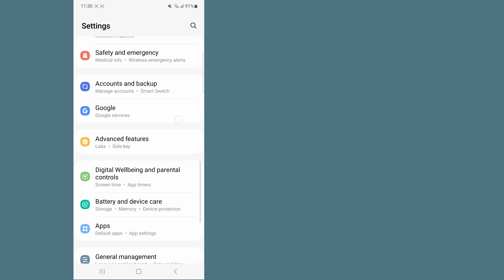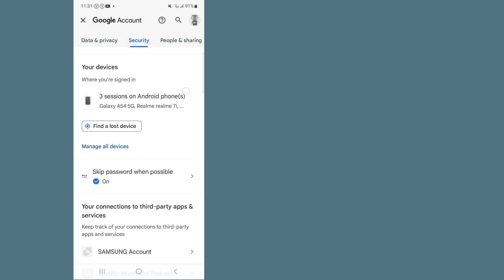Kako vidjeti zaporku svog Gmail računa na svom mobitelu || Gmail Password check in mobile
Kako vidjeti zaporku svog Gmail računa na svom mobitelu ||  Vidjeti Google lozinku ako ste je zaboravili?

     Dobro došli na moj kanal Košarica rješenja.

     U ovom videu riješit ćete problem s nenalaženjem lozinke za Gmail
     nadam se da vam je ovaj video od pomoći.

     Pretplatite se i kliknite na ikonu zvona na mom kanalu za više videa ||  Ako imate bilo kakvih pitanja ili nejasnoća, dopustite mi da komentiram ispod ||

     ✶Puno hvala na "gledanju"
     ✶Ne zaboravite dati ''LIKE''
     ✶Ne zaboravite se "PRETPLATITI"
     ✶ Molimo podijelite sa svojim prijateljima i obitelji.,,

     Izjava o odricanju od odgovornosti za autorska prava: Prema odjeljku 107 Zakona o autorskim pravima iz 1976., dopuštena je "poštena upotreba" u svrhe poput kritike, komentara, izvještavanja o vijestima, podučavanja, stipendija i istraživanja.  Poštena upotreba je upotreba dopuštena zakonom o autorskim pravima koja bi inače mogla predstavljati kršenje.  Neprofitna, obrazovna ili osobna upotreba prevagnula je u korist pravednih nas